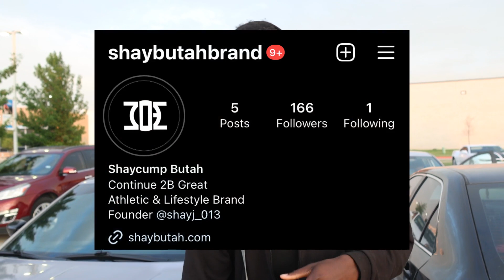I MADE HIM😳🔥 FALL CRAZY MENS LEAGUE BASKETBALL GAME!!🏀 **Must watch**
Today we played 5v5 game it wasn't really a crazy game we were playing around a lot!.